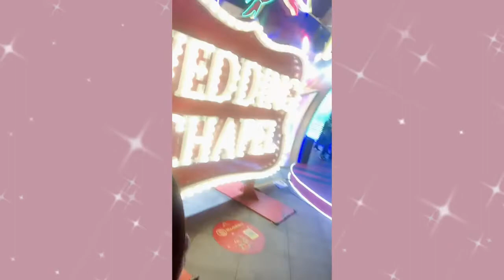CHRISTMAS COUNTDOWN| LAS VEGAS TAIPEI TAIWAN| NezzyD Tv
LAS VEGAS DISPLAY at Taipei Taiwan